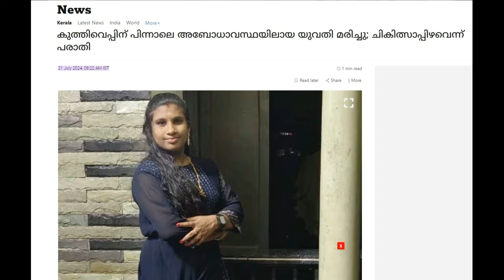അര്‍ജ്ജുനെ കണ്ടെത്തിക്കഴിഞ്ഞാല്‍പ്പിന്നെ? Arjun missing case